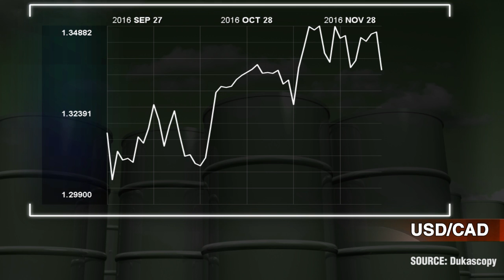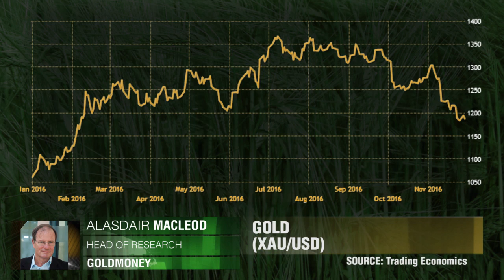Alta temporária do ouro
Os preços do ouro estão 11% mais altos em comparação com o início deste ano, mas o que os investidores podem esperar dos preços do ouro em 2017? Alasdair Macleod, GoldMoney.